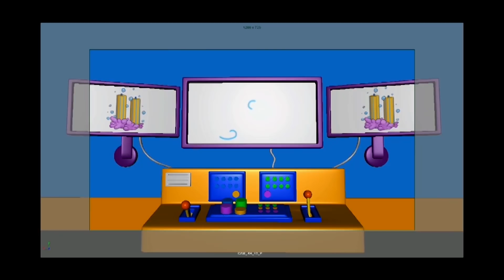Sněžný pluh Sam a nehoda s vánočním stromkem! - Tomova automyčka 💧 Animáky o autech pro děti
Sledujte další animáky pro děti o náklaďácích ve Městě Aut s našimi hrdiny: odtahovým autem Tomem, Supernáklaďákem Karlem, Vláčkem Troyem nebo s členy Autohlídky - hasičským a policejníjm autem. Stáhněte si hru Odtahové auto Tom:

SOdtahové auto Tom, nejznámější auto ve Městě Aut, rádo maluje! A tak ve své zbrusu nové Autolakovně vítá své kamarády a proměňuje je v ty nejoblíbenější hrdiny – Batmana, Spidermena, Santu Clause, Mimoně, vesmírné lodě, jednorožce a spoustu dalších! Odtahové auto Tom umí namalovat cokoliv, co si jeho kamarádi představí. Vítejte v Tomově Autolakovně!